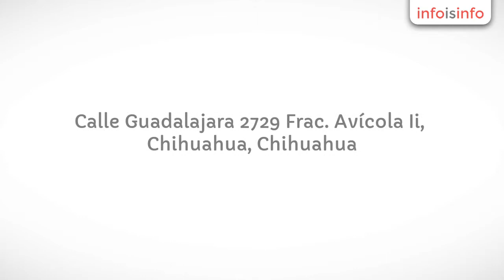Mueblería en Chihuahua - Auri Professional Beauty Supply - InfoIsInfo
Auri Professional Beauty Supply, Mueblería en Chihuahua. Más Información

Contamos con la más grande variedad de reconocidas marcas internacionales a los mejores precios del mercado.
Pide el nuevo catálogo 2012 gratuito y ahorra con nuestras promociones.